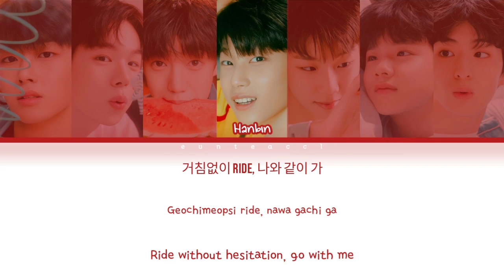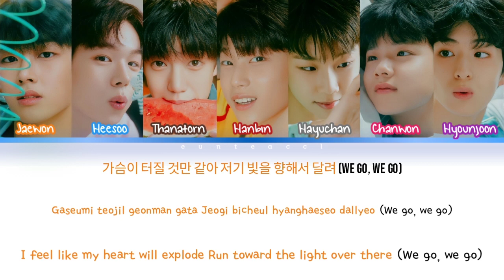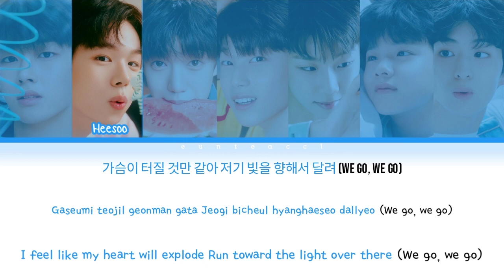The Wind (더윈드) – WE GO Lyrics [Color Coded Lyrics (Han/Rom/Eng)]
Artist : The Wind (더윈드)
Song : We Go
Album : 1st Single Album [Ready : 여름방학]
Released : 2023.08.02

[EunTea]

Lyrics : KZ, DINT
Composed : KZ, Nthonius, Meisobo, DINT
Arranged : Nthonius, Meisobo